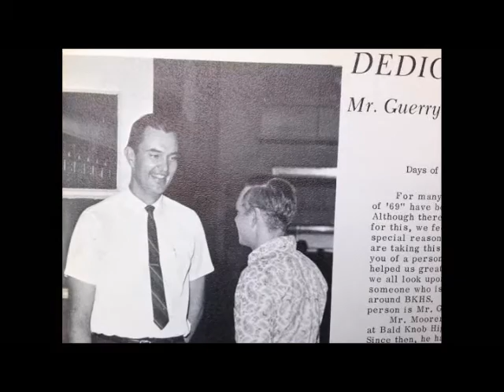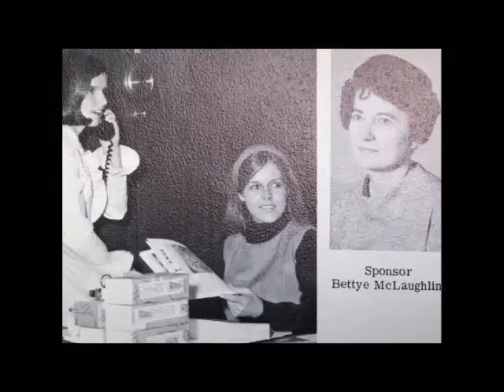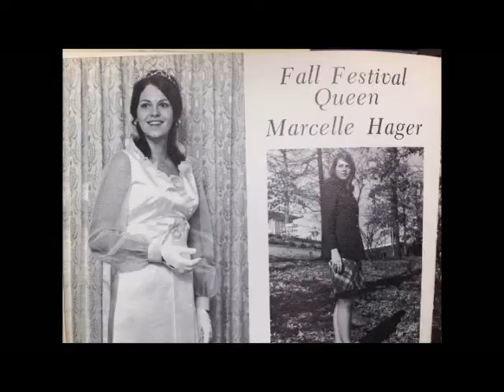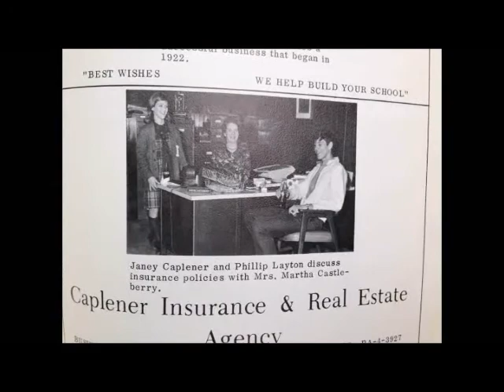closing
Fourth Video Bald Knob High School Reunion 1969 50th Class